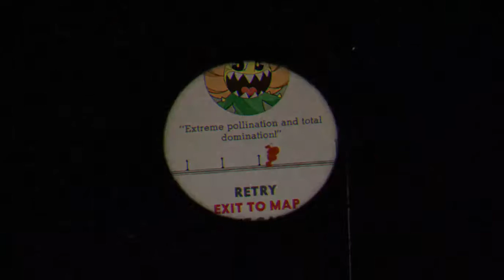jugando Cuphead Sexta parte